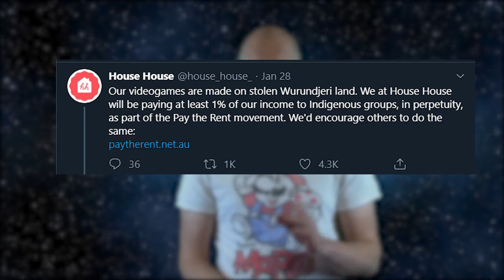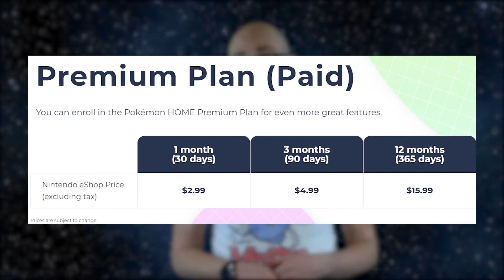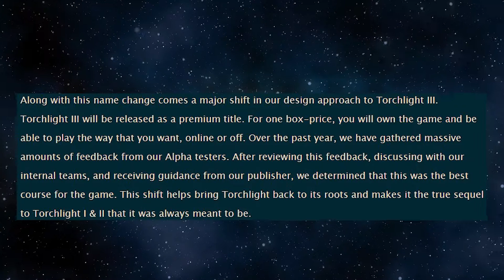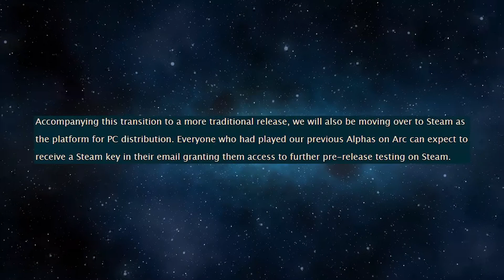Pokemon Home news, from Torchlight Frontier to Torchlight 3, and more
In today’s video I take a look at the “free” games from Xbox Live and PS Plus, how House House is giving back, microtransactions for Doom Eternal. I then take a look at Pokemon and give my thoughts on it, plus the transformation of Torchlight Frontier to Torchlight 3, PLUS my pick of the week.